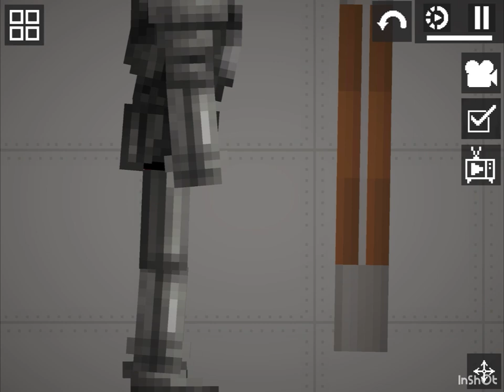Season 4 part this only the beginning